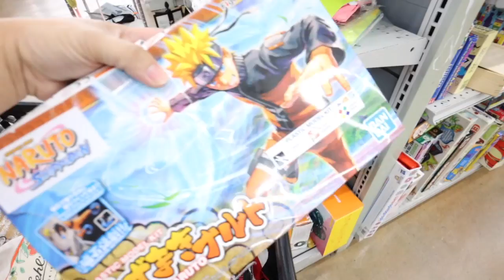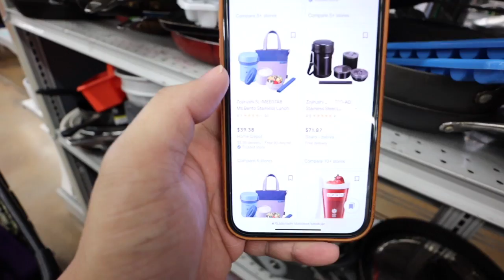I Found Designer Handbags at the Goodwill! Thrift with me Ep 80